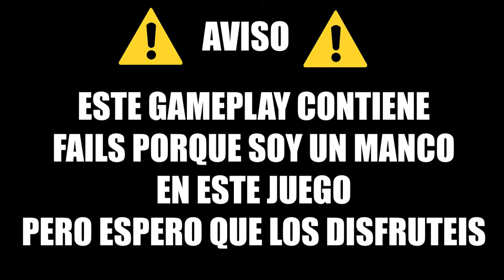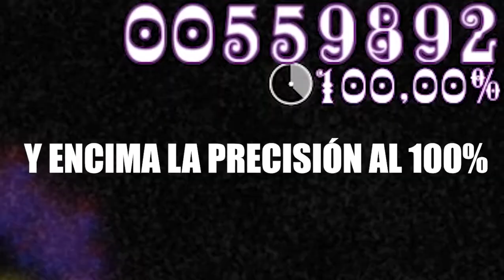MI PRIMER GAMEPLAY DE OSU! | GiorgiGamer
Hola a todos y a todas. Hoy os traigo un nuevo vídeo y espero que lo disfrutéis.

Ni la canción ni la imagen me pertenecen. Todos los créditos van hacia los creadores.